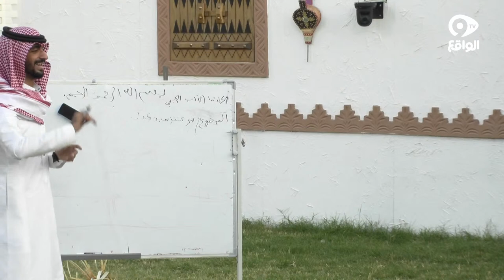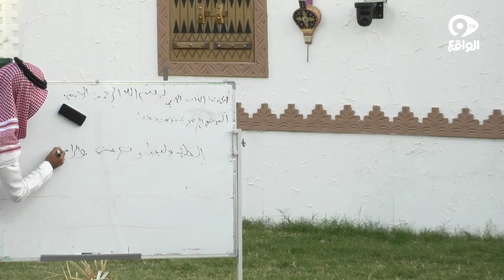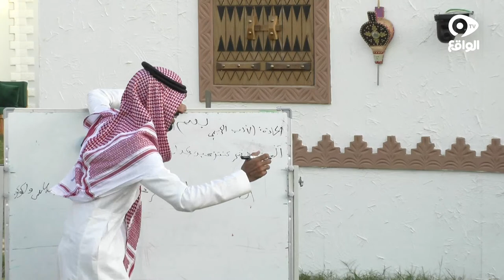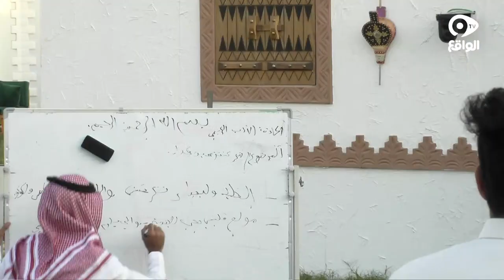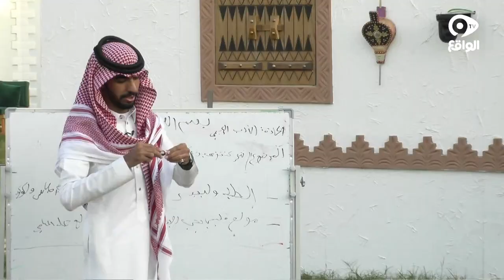مدرسة الفرصة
تابعنا على شبكات التواصل الإجتماعي:
ــــــــــــــــــــــــــــــــــــــــــــــــــــــــــــــــــ